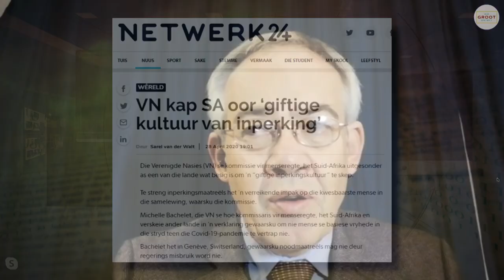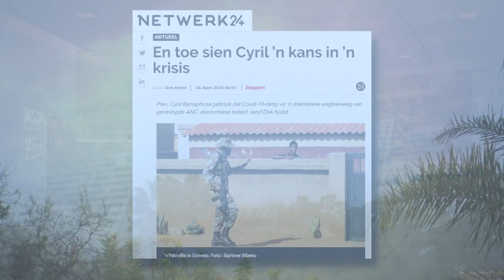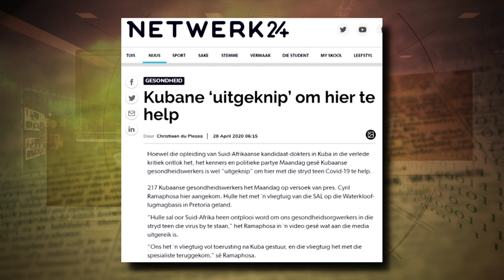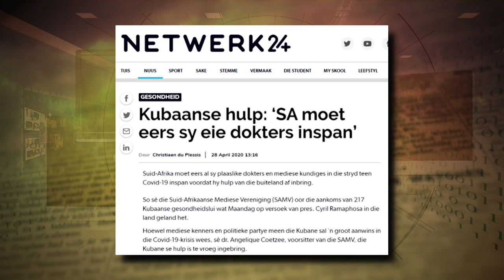Prof. Dirk Kotzé - Jongste politieke oorsig - 29 April 2020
Prof. Dirk Kotzé van Unisa kuier saam met ons en gee vir ons 'n politieke oorsig.